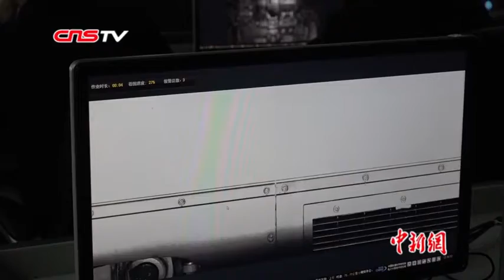高铁“找茬达人”用肉眼找隐患：日分析图片超70万张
春节临近，很多人都已经赶回家中与家人团聚，而在中国铁路成都局集团有限公司贵阳车辆段贵阳北动车运用所TEDS检测中心，有一群TEDS分析员他们还坚守在岗位上，分析从TEDS探测设备传回的几十万张动车部件图片，从中发现故障和隐患，为动车组安全运行保驾护航。